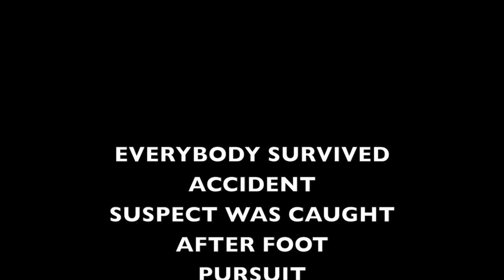Police pursuit ends in fiery crash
This video is about police pursuit that started in Temecula CA and ended in rural area 20 miles east